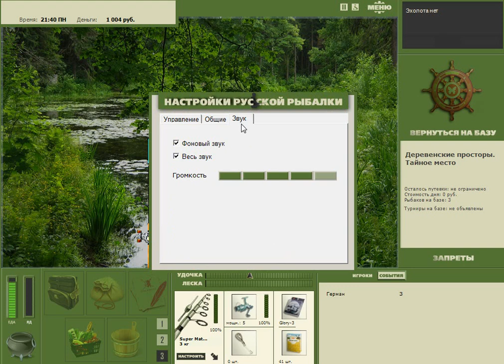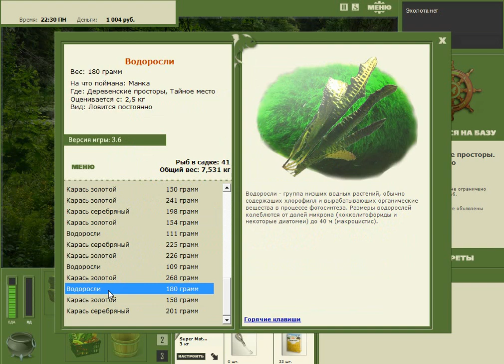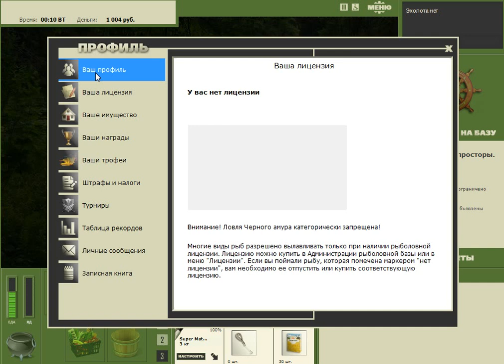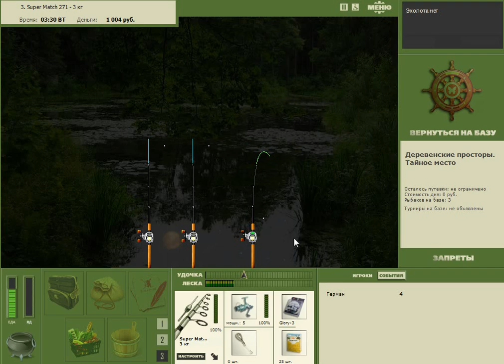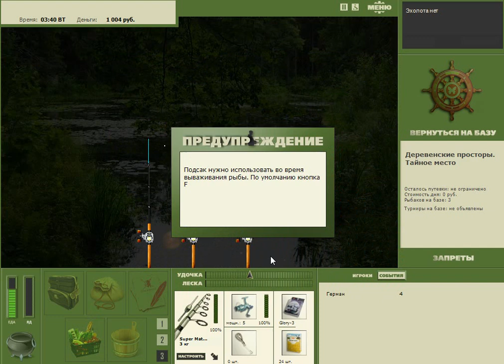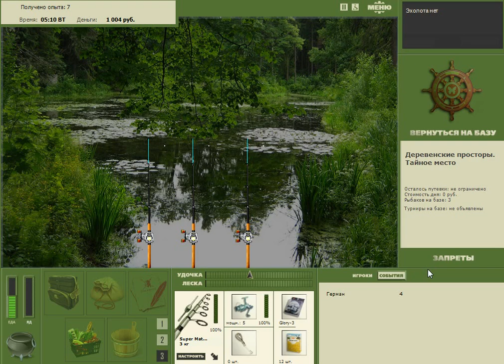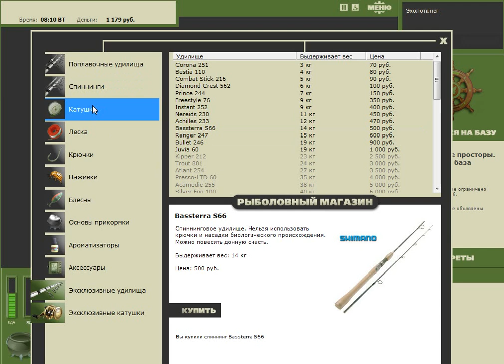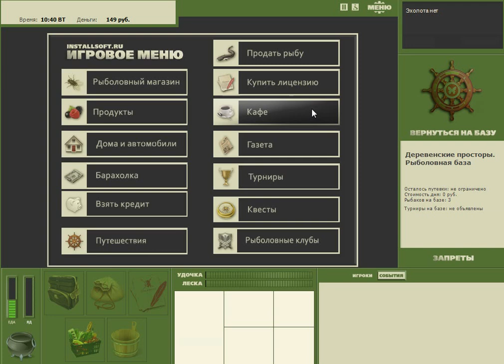Русская рыбалка 3.6 №2 Тайное место.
Я в Твиттере ---Всегда публикую все новости.
В группу по спорту могут вступить любой кто за здоровый образ жизни.